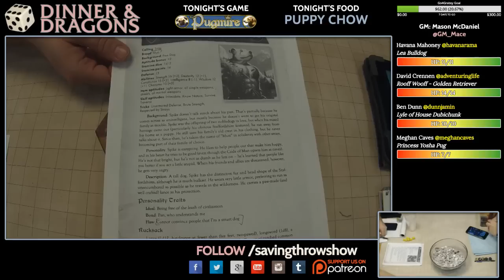Dinner & Dragons - Pugmire with Puppy Chow - Part 1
The gang makes some Puppy Chow to go along with their game of Pugmire!

Cast
GM - Mason McDaniel
Rooff Wooff - David Crennen
Sgt. Lea Bulldog - Havana Mahoney
Lyle of House Dubichunk - Ben Dunn
Princess Yosha Pug - Meghan Caves